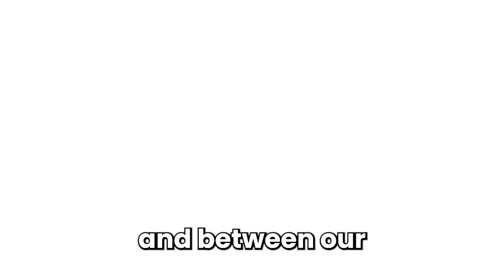Lessons from Investing in 1,400+ Startups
Jamie Biddle (Founding Partner and CEO) & Steve Kim (Partner, Investment Strategy and Risk Management) of Verdis Investment Management, sit down with David Weisburd to discuss how Verdis has managed to invest into 41 unicorns by indexing early-stage venture capital funds, how they came up with the venture index thesis, and the practical considerations of executing on their venture index strategy. They also discuss the purpose of venture in a diversified portfolio, the benefits of QSBS for taxable investors, and avoiding adverse selection in venture capital.

X / Twitter:
@dweisburd (David Weisburd)
TIMESTAMPS:
(0:00) Episode preview
(1:18) Overview of Verdis
(3:18) Shifting investment focus and tax considerations in asset selection
(4:39) Verdis’s approach to venture capital
(5:24) Indexing early-stage venture capital
(7:22) Key factors influencing venture capital returns
(8:35) The role and tax benefits of venture investments in a portfolio
(11:02) Performance of the venture capital index strategy
(13:23) Family office dynamics
(14:26) Follow & subscribe to the 10X Capital Podcast
(14:47) Unicorn capture rate and venture capital power laws
(16:32) Comparing generalist and sector-specific funds
(18:48) Loss ratios and execution of the venture index strategy
(21:10) Developing and reflecting on the venture index thesis
(25:45) Key learnings from Verdis & investing as a family office
(26:52) Practical constraints on over-allocating to venture
(29:39) Closing remarks